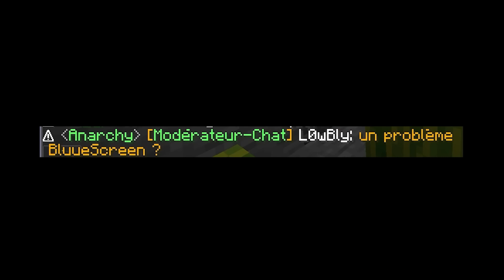Ces pauvres joueurs Paladium n'ont plus d'oreilles